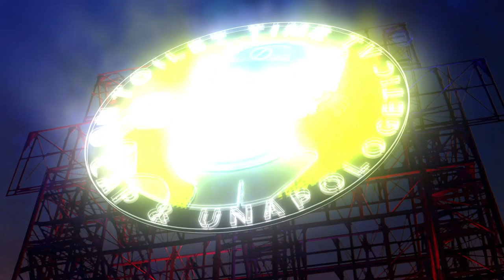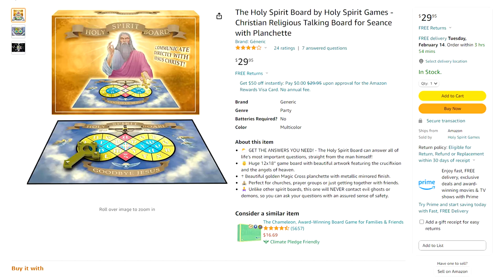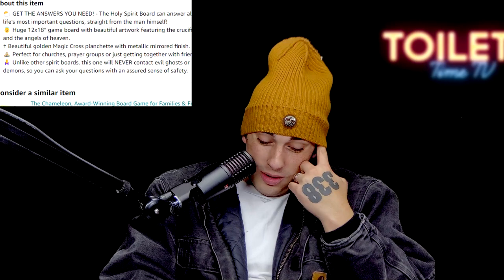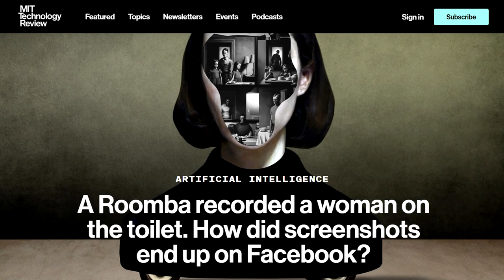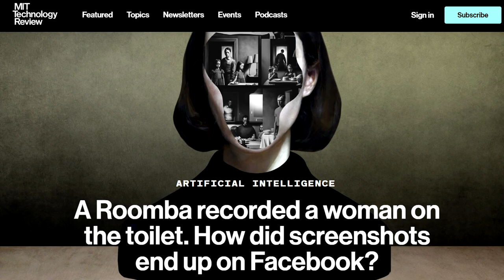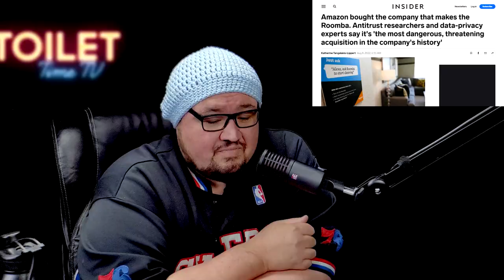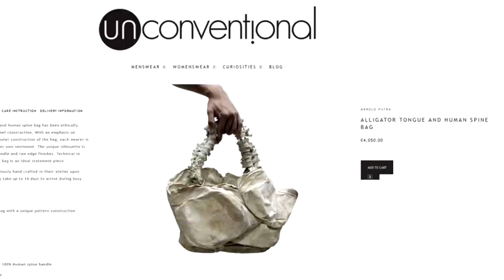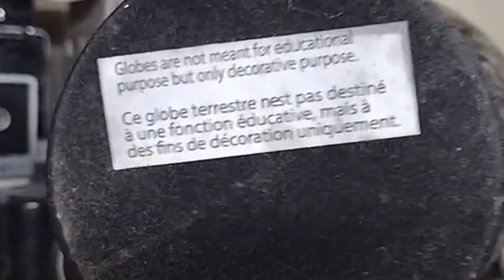Toilet Time TV - #036 - Roomba leaks pictures on FB - Gender Transition Lawsuit - Child Spine Purse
Full video of Toilet Time TV episode 036 - The Reality Gap filmed on February 2nd 2023. ➡️In this podcast we explore questions on mealworms being feed to kids at school encouraged by the Amazon Selling a Holy Spirit Board, Roomba Takes Pictures of people in Homes - photos leaked on to Facebook, atmospheric water machine gets destroyed in Flint, MI, Kids Book Santa and His Husband Gay Santa, Purse made from alligator tongue and child spine, Gender Transition Lawsuit, Russian Ugly Face competition, Man has a whole Family of Dolls from a wife to children He calls His Own, Nurse gives over 8600 saline injections instead of actual Vax, Globe on the bottom say its not for Educational Purposes, Thief complain about PS5 he stole to the owner, philosophy, conspiracies, finance, news events, technology, theoretical concepts, science, and a plethora of other topics. Join us as we go to the bottom of the rabbit hole and question everything in and out of reality. Sit back, relax, and enjoy the royal flush here at Toilet Time TV.